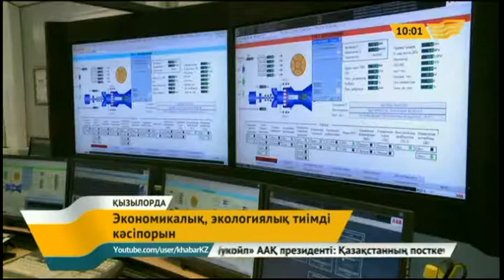Ілеспе газ зая кетпей, қалдықсыз кәдеге асырылып жатыр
Қызылорда облысында Индустриялды-инновациялық бағдарлама аясында ашылған газ-турбиналық электр станциясы бүгінде алып өндірістік кешенге айналды.

Құны 19,5 миллиард теңгеге бағаланған жобаның 70 пайызын Қазақстанның Даму банкі қаржыландырған болатын. Бизнес жоспарды іске асырушы «Кристалл менеджмент» компаниясы 3 жылдың ішінде 2 млрд киловатқа жуық электр энергиясын өндірді.

Ауқымды жобаның алғашқы кезеңін сәтті орындаған кәсіпорын енді екінші қадам жасауды жоспарлап отыр.

Ақшабұлақ кенішінде орналасқан электр станцияның номиналды қуаты сағатына 87 МВТ. Кәсіпорын жылына 185 миллион текше метр ілеспе газ пайдаланады. Негізгі 3 газтурбина облыстың электр энергиясына деген тәуелділігін азайтуға сеп болды.

Кәсіпорында қазіргі таңда 60 шақты жұмысшы тұрақты еңбек етуде. Білікті мамандар шоғыры өткен жылы қыс мезгілінде 40 градустық аязда сағатына 103 МВТ энергия өндіріп, рекордық көрсеткішке қол жеткізді.

Жалпы өндірілген электр қуаты 6 желі бойынша таратылып, мұнай кеніштерін электр тоғымен қамтамасыз етеді.